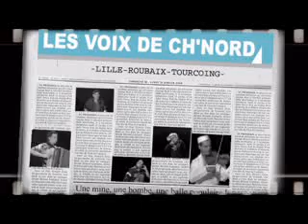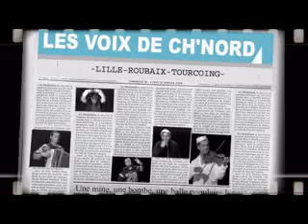M.A.P. - Balle populaire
Premier clip extrait du premier album du Ministère des Affaires Populaires